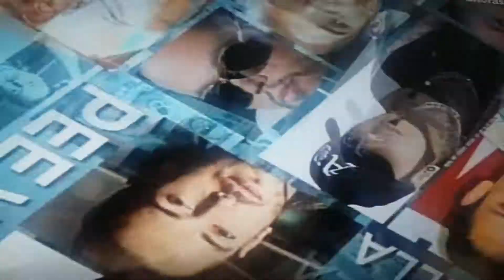Regreso Kumbia All Starz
Entrevista Ventaneando